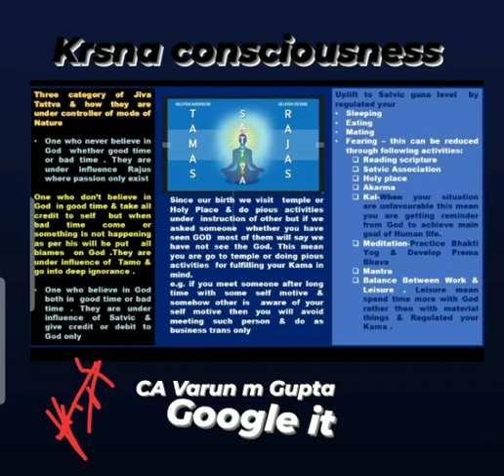Uplift your Guna but How ? Hare Krsna